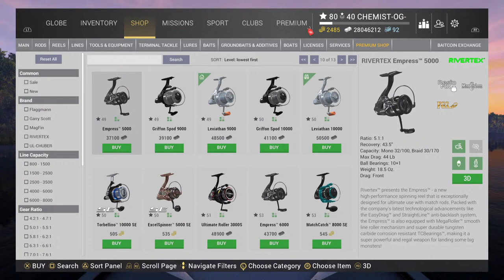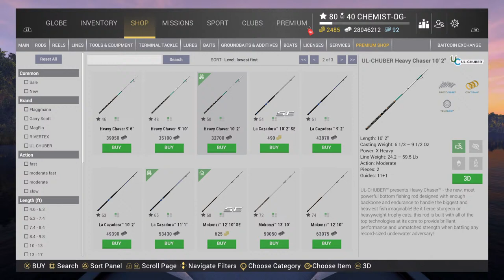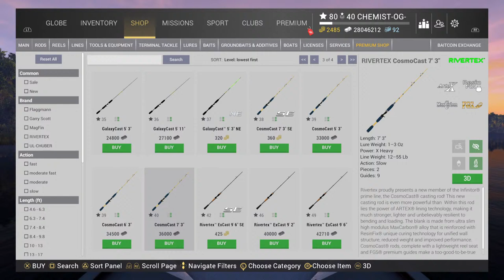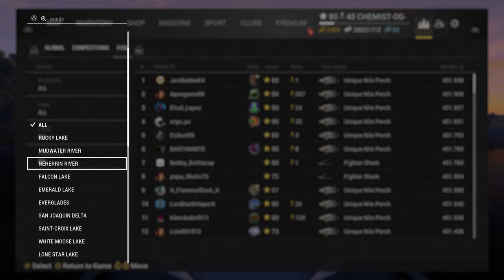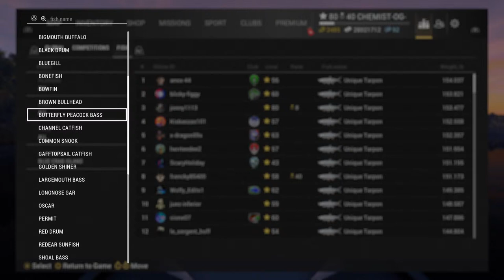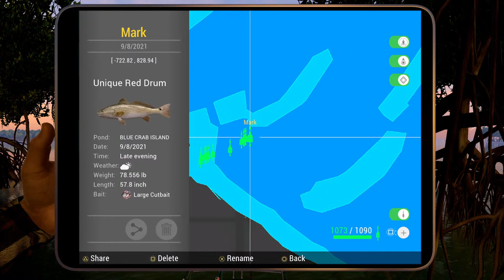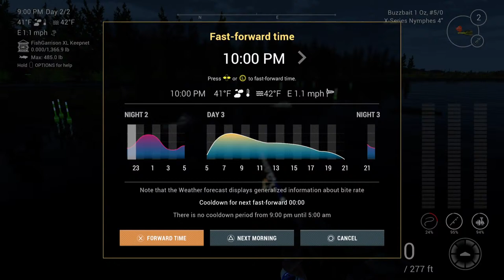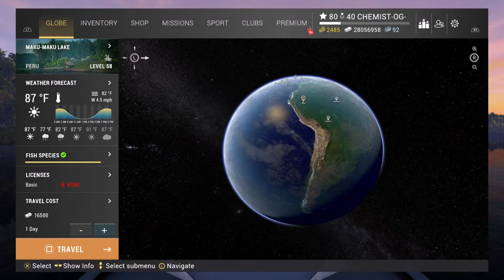🔴 Fishing Planet 2024 - Requested Maps Stream Today - Short Chill Stream - LIVE